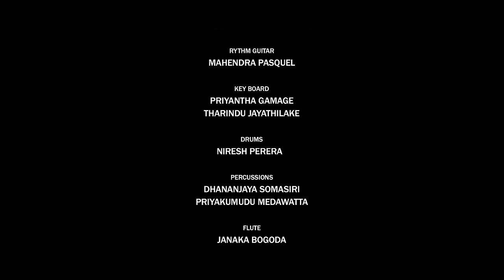Ralu Hadu | Nisansala Anuradhi | Official Music Video Music by Darshana Wickramatunga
රළු හාදු මිසක යන එන ගමන් දුන්න
වෙරළකට කවදාද හිමිවුනේ තැල්ල
"හිමි අහිමි ප්‍රේමය"ට නිර්වචන හෙව්ව
ඇස් තරම් කඳුළු ගැන දන්නෙ වෙන කවුද

දෙවෙනියෙක් වෙලා එක පෙමක් ළඟ සැනසෙන්න
ගැහැණු හිතකට හැකිද ඒ තරම් පිච්චෙන්න
ළඟට ගොස් ඇහුවොතින් දෙවියන්ට නොපෙනෙන්න
""වල්ලි""ටත් කතාවක් ඇති ඉතිං පවසන්න

ඇස් දෙකේ තියාගෙන පෙම් කලොත් උතුරන්ට
ගැහැණුන්ට හැකිය ඒ මත්තේම මියයන්ට
පිරිමින්ට පමනක්ම හැකිවුනේ බුදුවෙන්ට
"බැඳුනු තැන් අතහැරුම" බැරි නිසයි ගැහැණුන්ට

අළු නොකර ගිණි තියා නුඹ දුන්නු හීන
නුඹට රිදෙතැයි බයෙන් සඟවගමි මෙහිම
මට නොමැති මඟුල් මුදු පැළදුවත් ඈට
සදාකල් පෙම් කරමි බලා හිඳ ඈත

Ralu Hadu
Artist : Nisansala Anuradhi
Lyrics : Shashika Sadeep

Orchestra
Lead Guitar: Mahinda Bandara
Base Guitar: Sangeeth Wickramasinghe
Rhythm Guitar: Mahendra Pasquel
Key Boards: Priyantha Gamage | Tharindu Jayathilake
Drums: Niresh Perera
Percussion: Dhananjaya Somasiri | Priyakumudu Medawatta
Flute : Janaka Bogoda